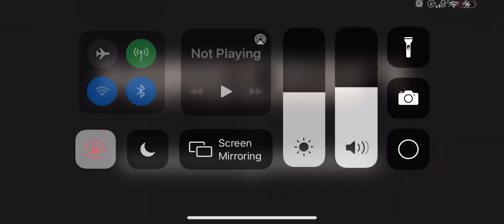Surviving part 2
Sub to Gotgameing and GotKarp